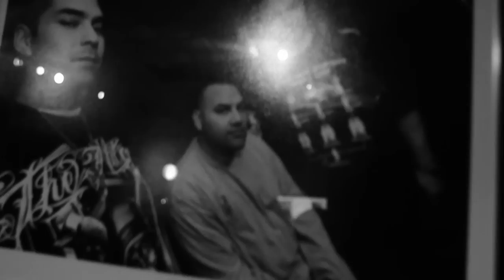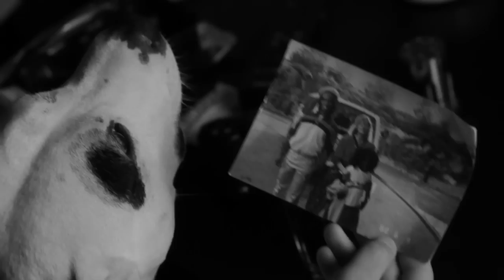Grillat & Grändy - Jag Ler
Officiell musikvideo för Grillat & Grändy "Jag Ler".

Producerad av Masse för Salazar Brothers. Från EPn "Gendish & Gäris".

Regi : Andreas Lönngren Widell & Senay.
Klippning : Ricard Estay och Ea.